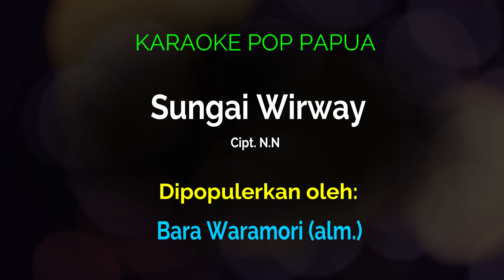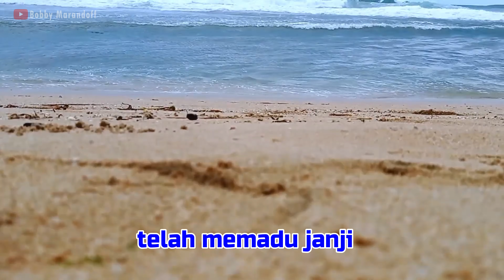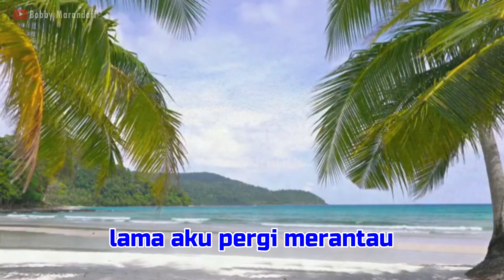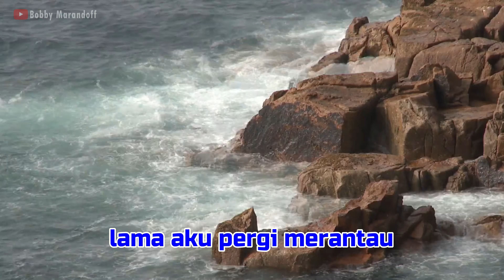Sungai Wirway ~ Bara Waramori _ KARAOKE Pop Papua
Sungai Wirwai
Cipt. NN.
Dipopulerkan oleh: Bara Waramori (alm.)
Irama dan gaya tari Lemon Nipis

Sungai Wirwai indah letaknya
Lagi nyiur melambai
Pasir putih sinar t'rang bulan
Telah memadu janji

Reff:
Kini aku kembali sayang
Tinggalkan kekasih ku
Aduh kasihan.
Lama aku pergi merantau
Jauh dari neg'ri ku